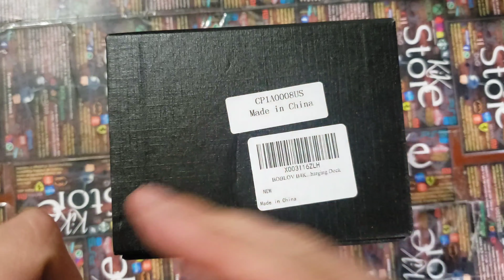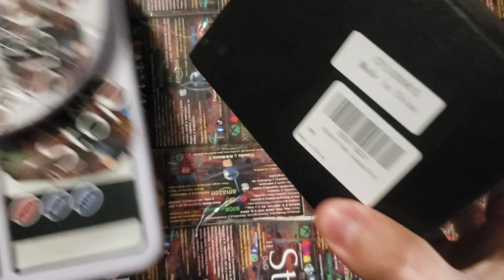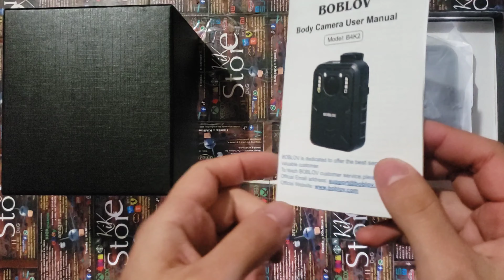DESCRIPCIÓN #2 Bodycam Boblov B4K2 Graba4K30fps Visión nocturna Policial Bateria extraible 6000mah🇨🇳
KIK128

🇪🇦🇺🇸KIKstore y KIKdeseo🇪🇨 presenta, unboxing, review, tips, consejos, funciones, usos, pruebas y vistazo de:

La mejor #2 USO / USUARIO EXIGENTE PRO
y la única con grabación 4K30fps con batería intercambiable
BODYCAM GOpro Dashcam Cámara Videocámara versátil del mundo acequible del mercado Ecuatoriano🇪🇨 e Internacional🗺️

Camara de cuerpo BODYCAM Boblov B4K2

Por cada batería
Graba 3horas @ 4K30fps (2160x3840)p
Graba +4horas30minutos @ 2K30fps (1440x2560)p

Graba en condiciones Frías y Soleadas, Ranura Micro SD hasta 512gb, GPS on/OFF solo mediante programa de Windows, No se sobre calienta, Fotos 38mpx, Visión nocturna por 6 infrarrojos B/N manual o automático, Zoom digital, Compacto, Flash LED rojo y azul (policia), Puntero láser rojo, Pantalla LCD 2", Con altavoz potente, 10 botones fisicos, IP65 apto al polvo y leve lluvia, Dos 2 baterias extraible 3000mah, Lente de pez CMOS 102°-140°, USB-C, Base de carga con 2 luces Rojo Azul a 5V1A, Micrófono de alta frecuencia, Modo sigilo, Contraseña e cripta menú de configuración y MicroSD, Clip acoplable rotativo 360 bidireccional corto y otro largo, Cable de calidad de carga y transferencia de datos, Calidad buena de todo plástico rígido, Vídeo con o sin estampado de fecha, hora, 4 dígitos y 4 dígitos
Cada batería de 3000mah carga en 2h30min a 5V1A
Tambien funcióna como DashCam

-Carga el USB-C conectado en la cámara con batería @ 5V0.3-0.5A, puedes aun grabar

-Carga el USB-C conectado en la cámara sin batería @ 5V0.2-0.45A, puedes aun grabar

-Carga el USB-C conectado en la base de carga - solo batería @ 5V0.5A

-Carga el USB-C conectado en la base de carga - solo batería - cámara sin batería @ 5V0.35-0.6A, puedes aun grabar

-Carga el USB-C conectado en la base de carga - solo batería - cámara con batería @ 5V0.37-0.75A, puede aun grabar

NUEVO, marca china🇨🇳 de calidad, no se sobrecalienta, sellada la caja, aveces aduana abre, doy recibo de donde compré.

             ==LINKS==
Link sitio web:
==USADO

Link de mercado libre:
==USADO

Link de Marketplace de FACEBOOK:
==USADO

Link de pago de Tarjeta de Crédito/Débito por PAYPHONE:
Nuevo
KIK128 PagoTotal cargo$+6%

Usado
KIK128u PagoTotal cargo+6%

El paquete viene:
1 * Memoria MicroSD de 128GB, max. 512gb
1 * Cámara para el cuerpo
2 * baterías
1 * Gran clip de hombro
1 * Pequeño clip trasero
1 * Cable de datos
1 * Base de carga
1 * Guía manual
1 * Adaptador de memoria MicroSD
1*Caja y sus fundas